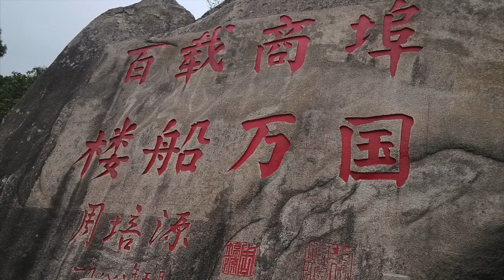My First Project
This video is about My First Project